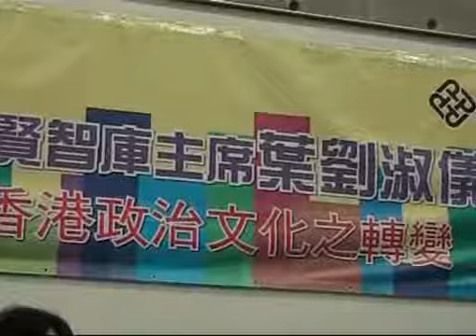葉劉淑儀女士主為香港專上學院演講02